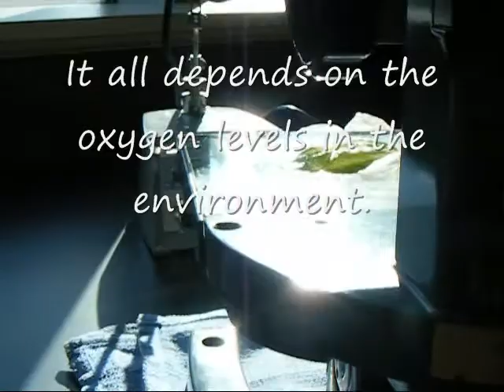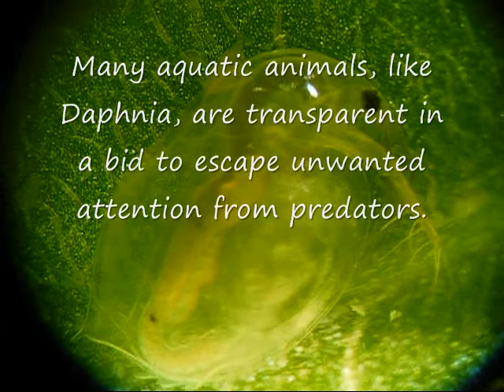Daphnia Oxygen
Adaptive Daphnia pulex